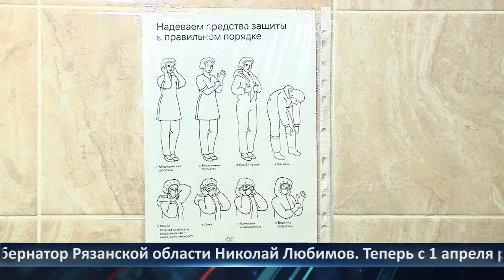День города - новости Рязани 05.04.2021